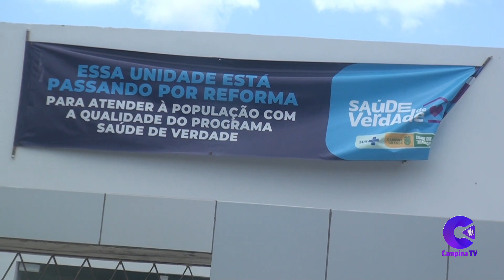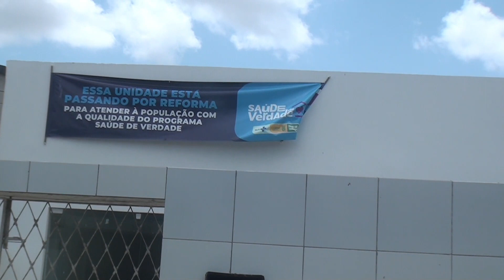Nossa equipe foi até o bairro do Catolé de Zé Ferreira e por la a situação está complicada.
Nossa equipe foi até o bairro do Catolé de Zé Ferreira e por la a situação está complicada. Veja!